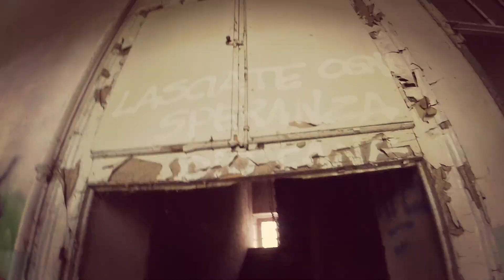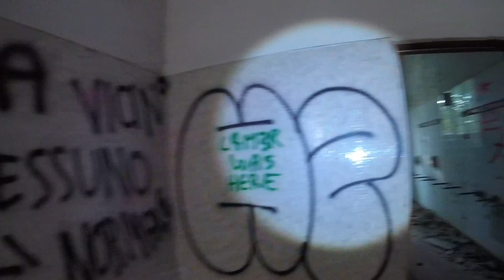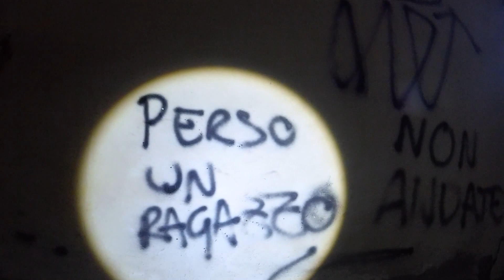Esplorazione: Ex manicomio di Mombello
Passo il pomeriggio ad esplorare il manicomio abbandonato di Mombello, in provincia di Monza. Un tempo il più grande ospedale per la cura mentale d'Italia, ora in stato di abbandono e decadimento dal 1999. Questo posto rappresenta una tappa d'obbligo per tutti gli amanti del brivido.